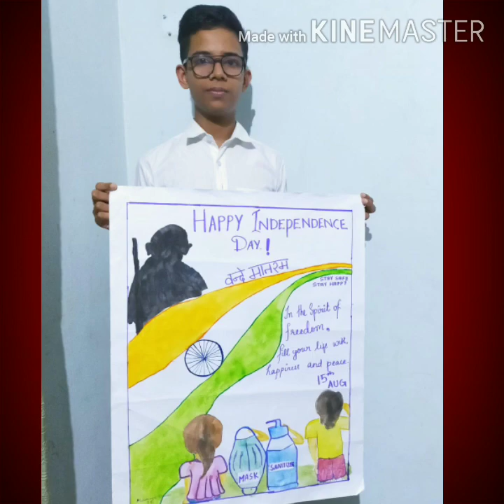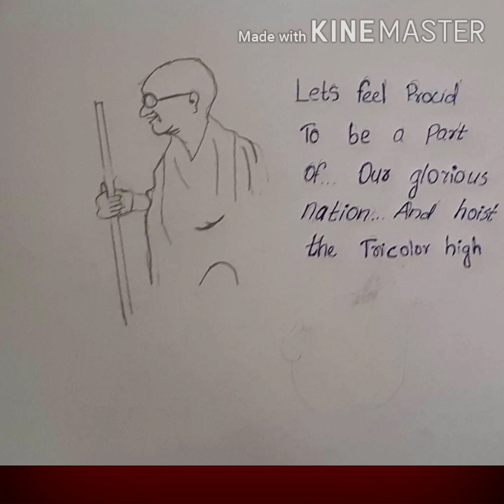74th INDEPENDENCE DAY CELEBRATION IXth STD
DhanyaSaji